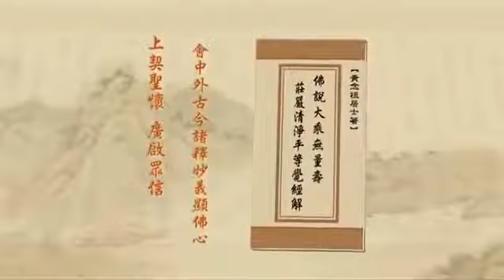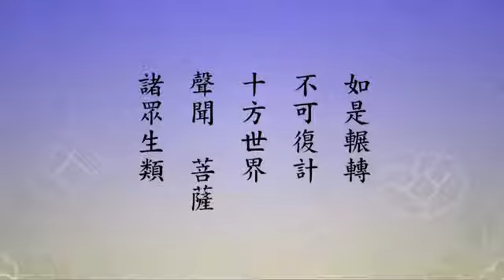由淨空法師 宣講 無量壽經 452/600